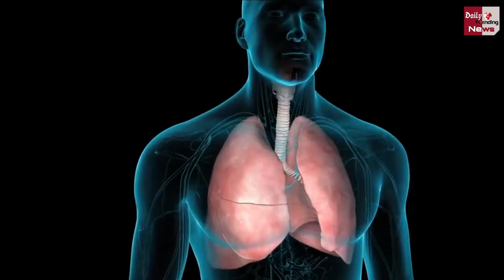कोरोना से ठीक हो चुके लोगों को दोबारा अस्पताल क्यों बुलाया जा रहा? जानें क्या है वजह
Corona Vaccine : Vaccine Reached Final Trial | Serum Institute Gets DCGI Sends Show Cause Notice Over Oxford Vaccine Trial Suspension Information By Astrazeneca Abroad | Corona Vaccine Latest News & Updates